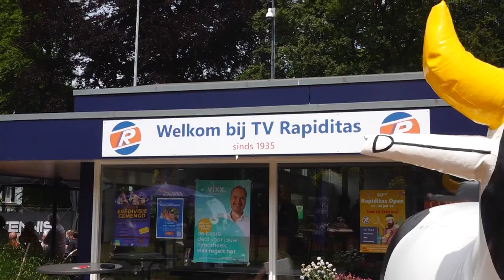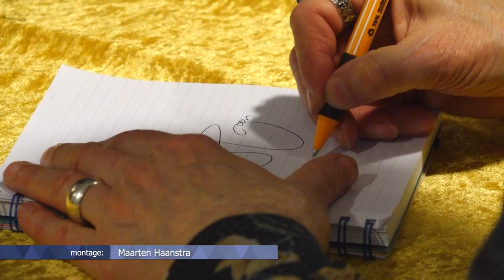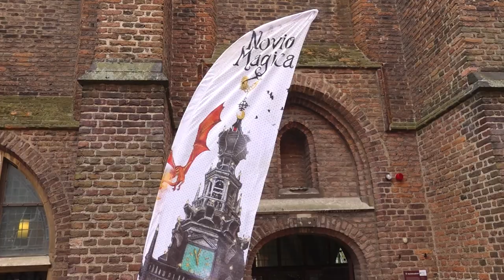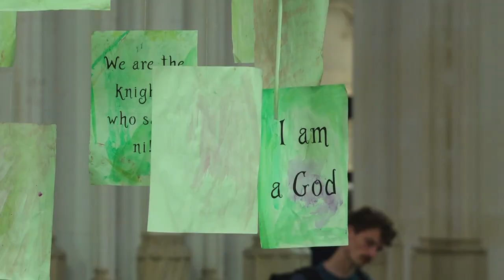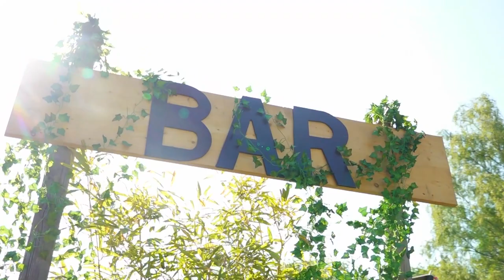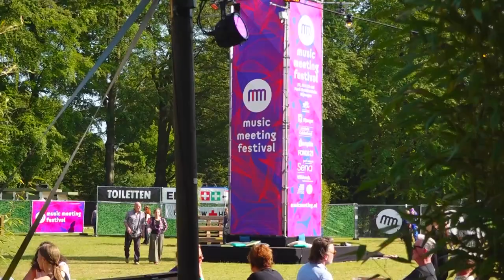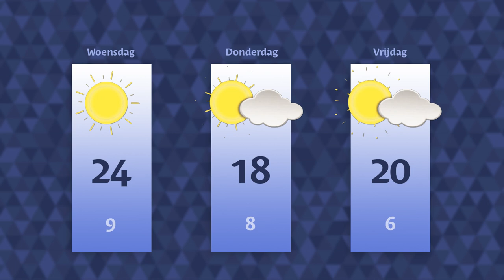Dinsdag 30 mei 2023 || RN7 REGIONIEUWS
Toptennissers Rapiditas lopen warm voor de Eredivisie Gemengd, voor het eerst een Fantasy Festival in de Stevenskerk en Music Meeting kijkt terug op een zonnige 37e editie.